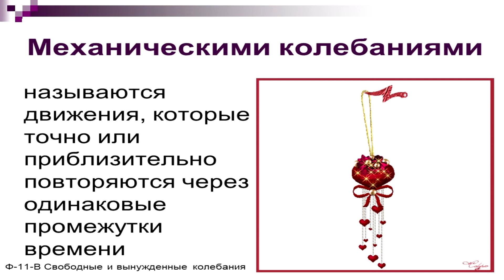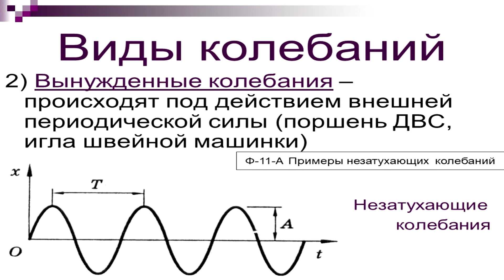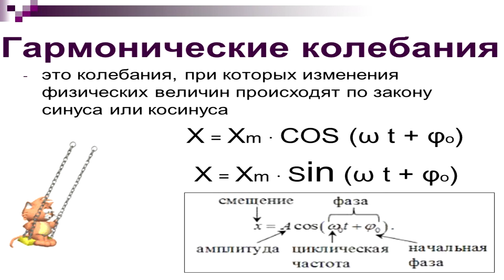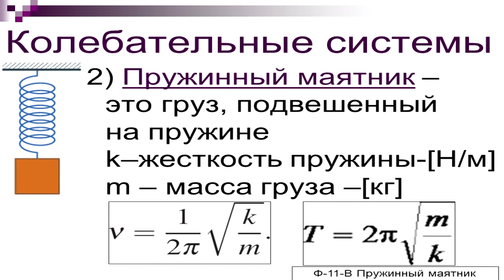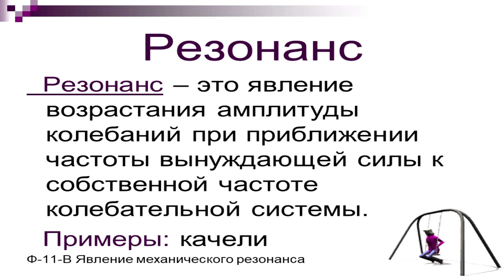Тема: Механические колебания.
КГП на ПХВ «Колледж информационных технологий»

pbk.kz
Преподаватель физики Тыртышный Дмитрий Олегович